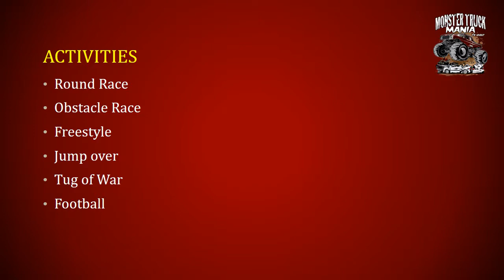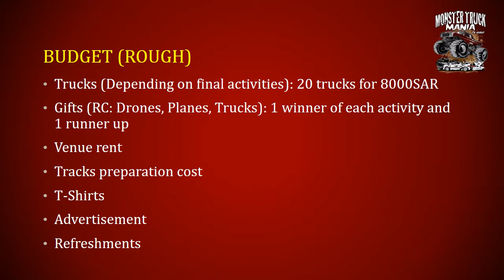Riyadh Monster Truck Mania